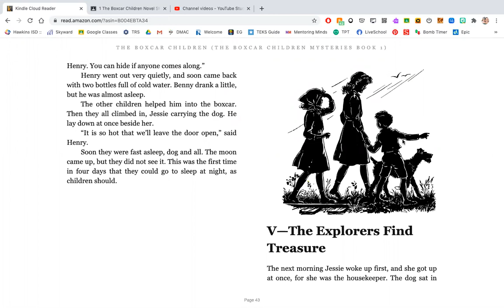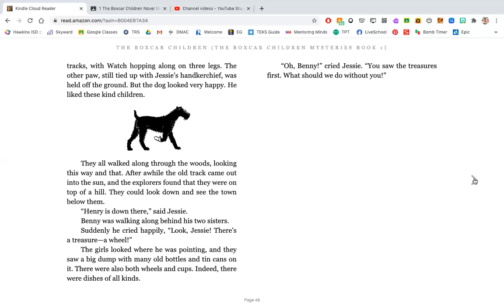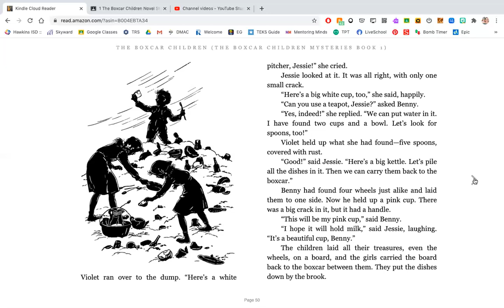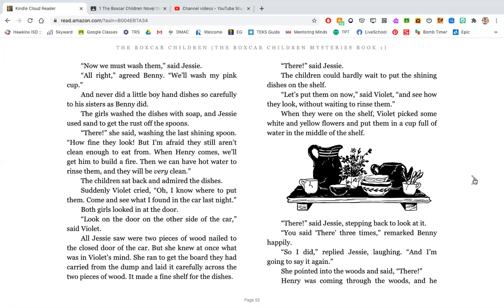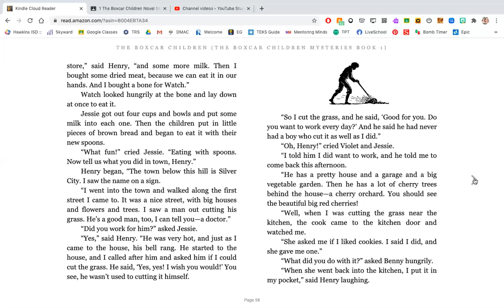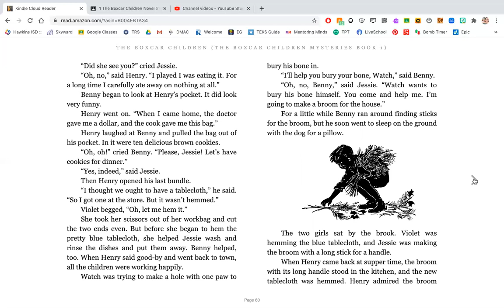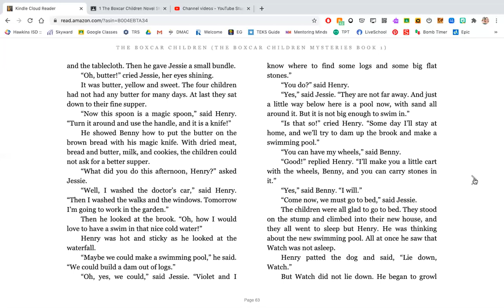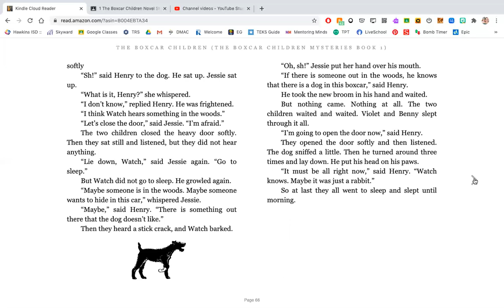The Boxcar Children Chapters 5 & 6